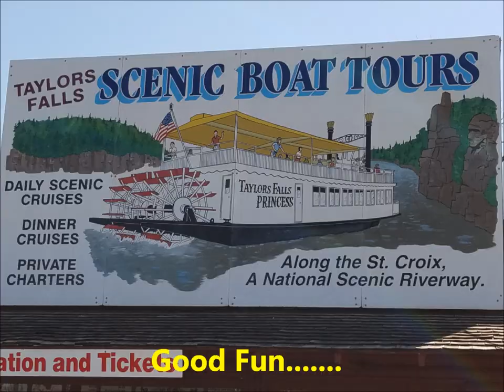Northwoods/Turtle Lake/Taylors Falls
Visiting family up in Northern Wisconsin. Visiting horses, Exploring Taylors Falls across from Wisconsin Interstate State Park, St Croix river, St Croix Falls Dam. I did not do any commentary this time.